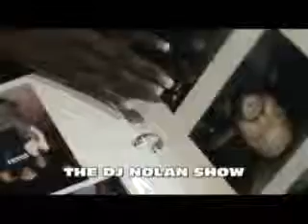ORLANDO CITY LIMTS LIVE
JUST ATOUR OF ORLANDO